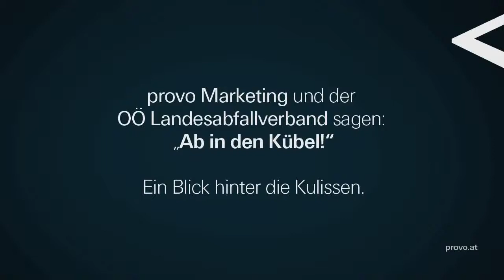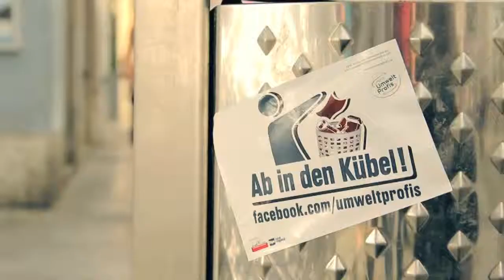'Ab in den Kübel' Making Of NIHBlEPOUyU